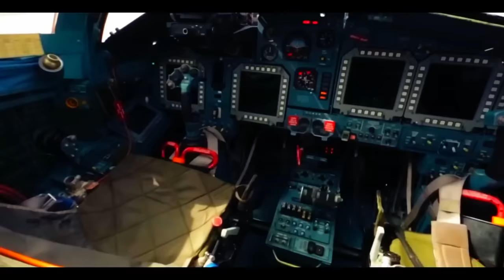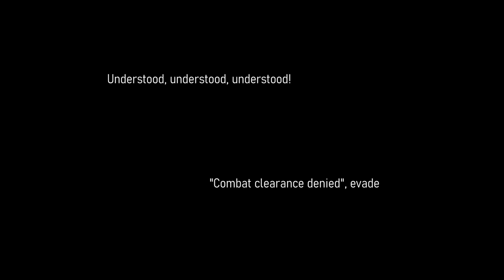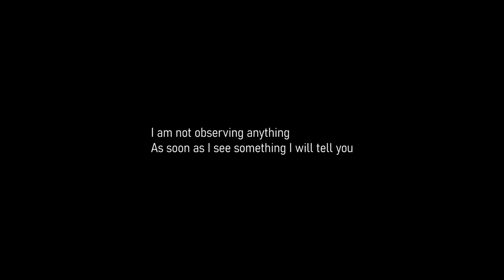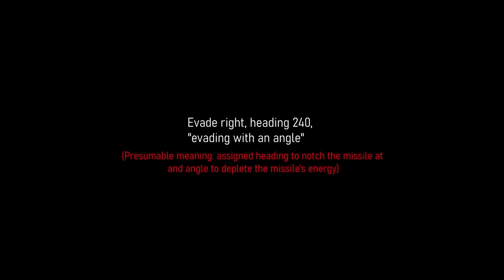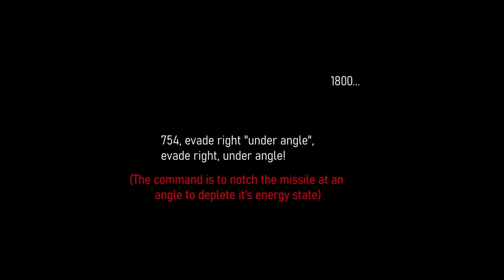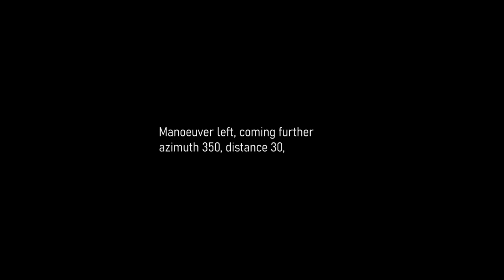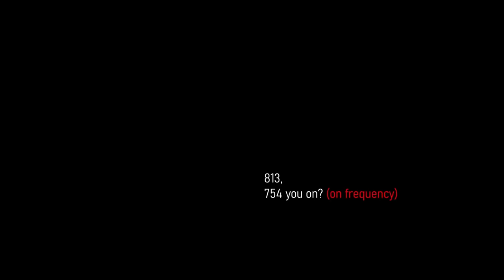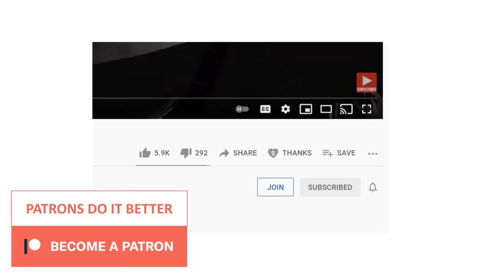Ukraine: How to Defeat the Patriot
As Su-34 evades a Patriot attack in Ukraine